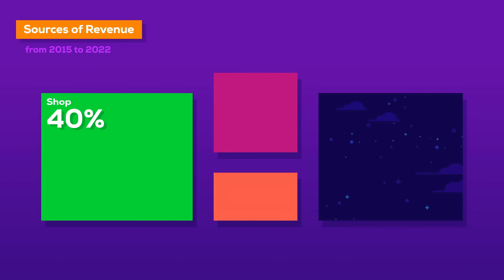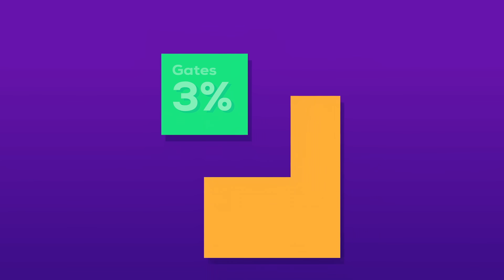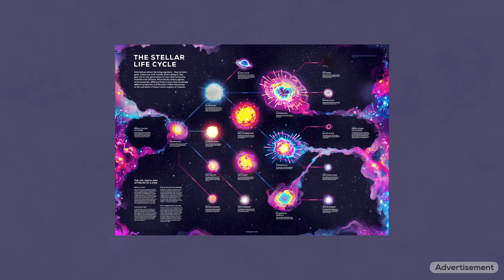How We Make Money on YouTube with 20M Subs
Check out some of our favorite shop products Our shop is not only our most important source of income, but our passion project where we create sciencey products with of lot of love and detail.

In 2023, Kurzgesagt has existed for 10 years (which is insanely long in internet years).
We are among the largest sciencey channels on Youtube and still a bit of a black box to people.
So let us talk about ourselves in three parts: Our backstory, how we finance our work, and the values of Kurzgesagt!